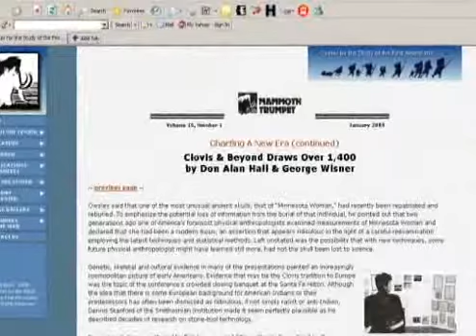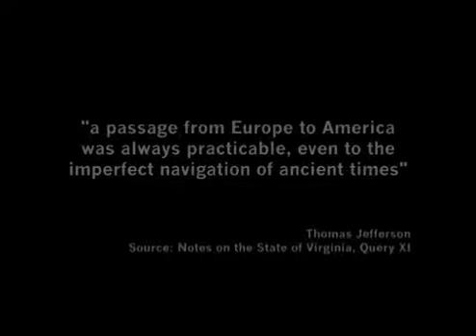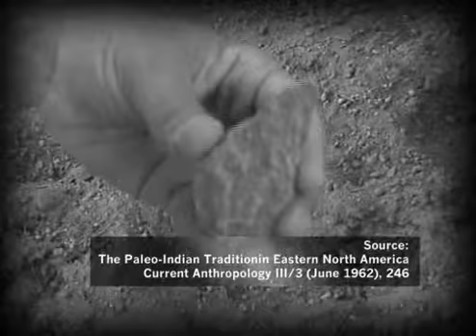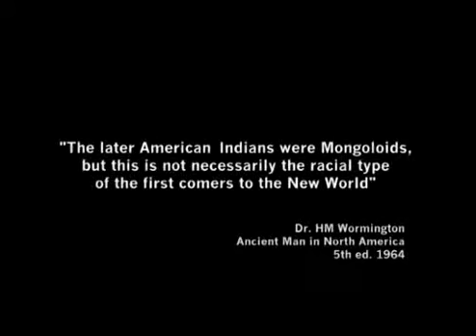First American (part 19) podblanc.flv